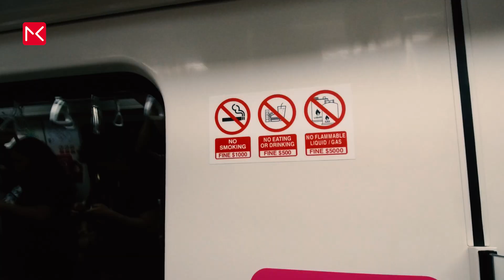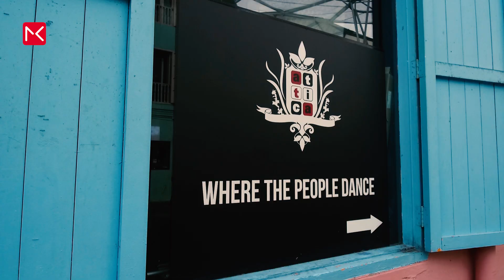Singapore Travel Guide - Singapore Travel in 6 minutes Guide - Singapore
Welcome to our Singapore Travel Guide. I hope my Singapore travel tips will be valuable.
- What to see in Singapore
- TOP Things to do in Singapore

▬ What to do in Singapore - Singapore Travel Guide  ▬▬▬▬▬▬▬▬▬▬
0:00​​​​​ - Intro Singapore
0:50​​​​ - Transportation
1:01 - China Town
1:17​ - Weather in Singapore
1:49 - Shopping Spots
3:02​​​​ - Sentosa Island ( the beach)
3:36 - Views around the city
3:49 - Singapore Flyer
4:22 - 1-Altitude Rooftop Bar
4:53​​ - Rules in Singapore
5:19 - Lau Pa Sat
5:35 - Clarke Quay
5:51 - Gardens by the bay

Gear:
iPhone X Film mic pro
DJI Osmo